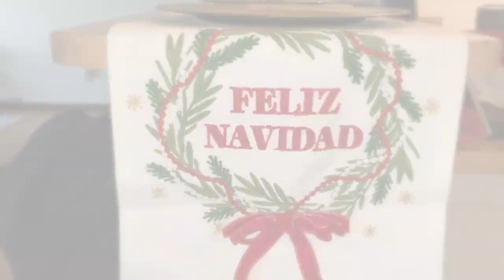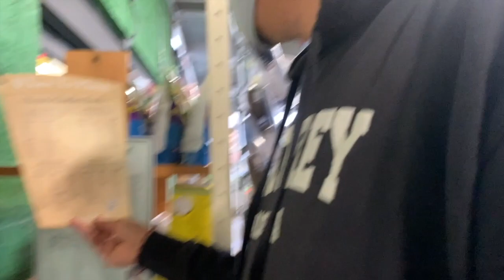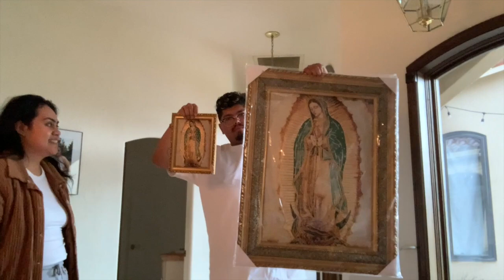Sunday shenanigans!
We finally bought our big virgin de Guadalupe  and we are so happy how it turned out.